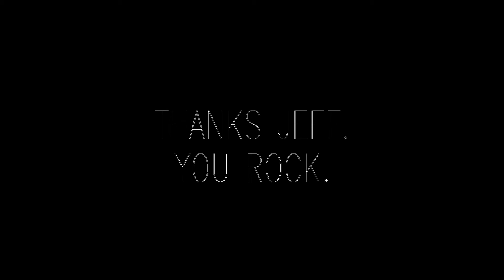Jeff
The intro that never happened + a day in the life of Jeff.
For the Romsey Art Festival closing party, hosted by SHINDIG.